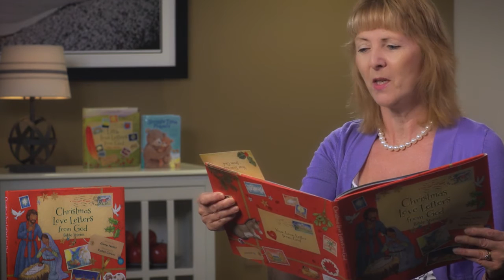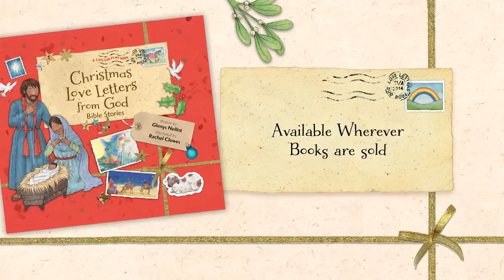Story Time with Glenys Nellist Christmas Love Letters from God Mary's Song